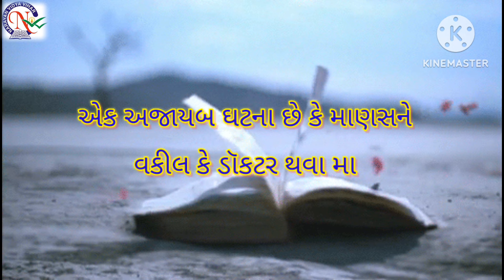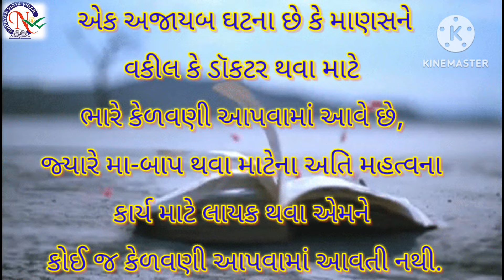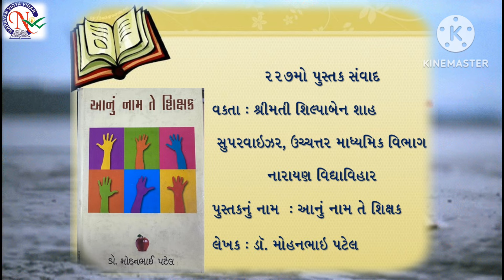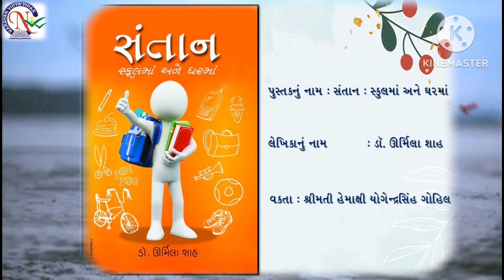30 August 2024